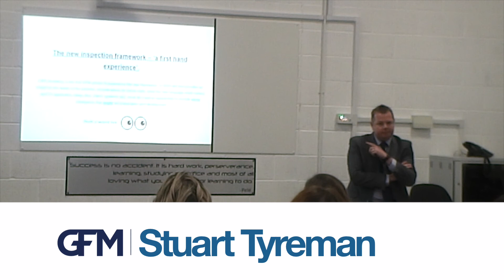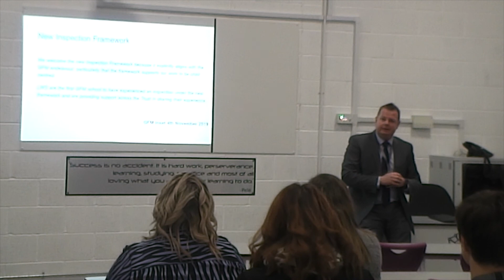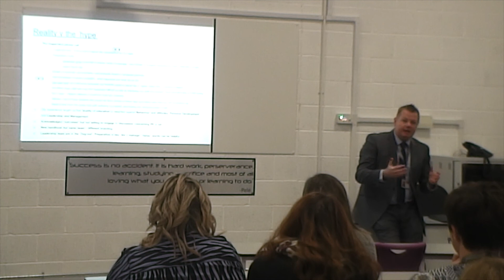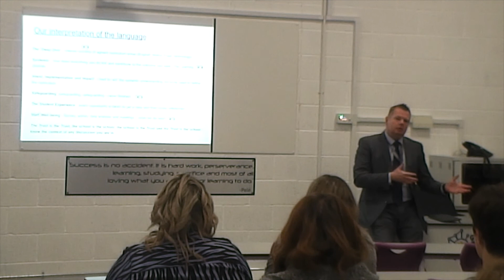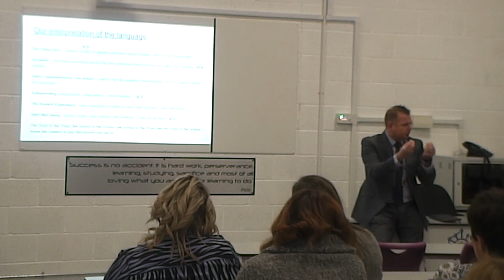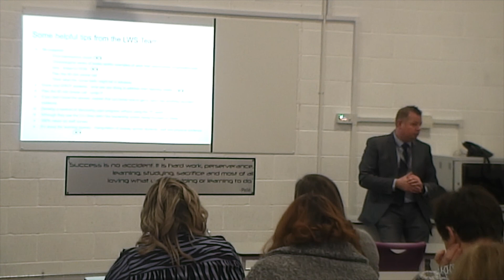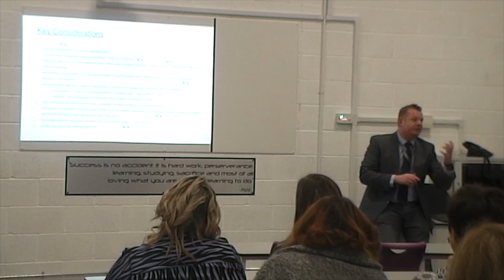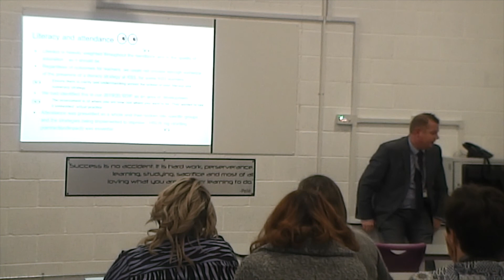The new inspection framework – ‘a first hand experience’ // December '19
Stuart Tyreman
Head Teacher, LWS Academy

The new inspection framework – ‘a first hand experience’.

LWS Academy is the first GFM school to experience the new framework. A GFM talk that provides an insight to the reality of the process, considerations for future visits, what the new language really means and it’s application (deep dive, intent, systemic etc); must do’s and an opportunity to provide intelligence that will aid preparation and development.